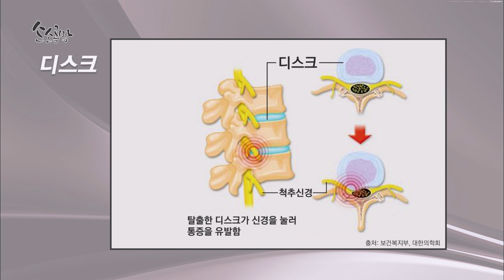알쏭달쏭 다른 질환 허리디스크&척추관협착증 - 신경외과 전문의 이우주 / KBS대전 20230117 방송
‣ 현대인들이 많이 호소하는 질환 중 하나가 ‘허리 디스크’ 라고 한다.
그런데 흔해서 잘 모르는 병이기도 하다보니 디스크인지 협착증인지 헷갈리기만 하다. 그래서 오늘은 같은 듯 다른 척추 질환을 비교해주실 이우주 신경외과 전문의와 함께 디스크 통증 및 증상을 함께 알아보며 예방하는 시간을 가져보자.